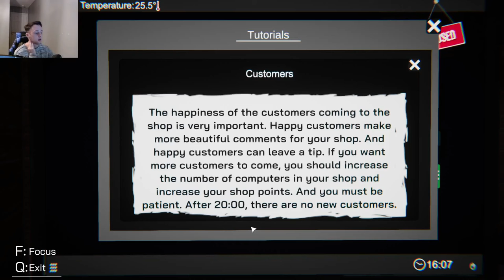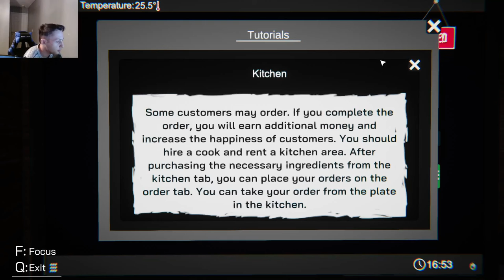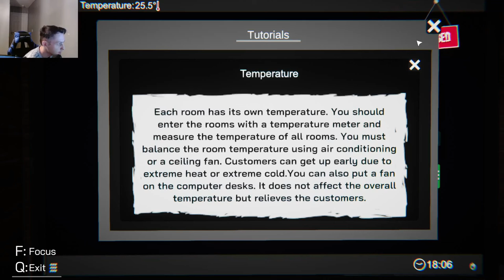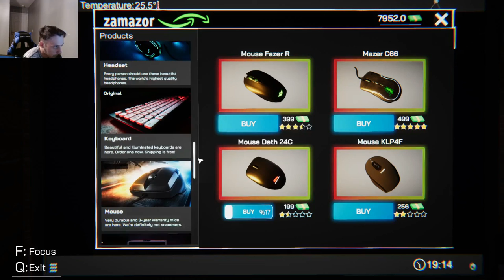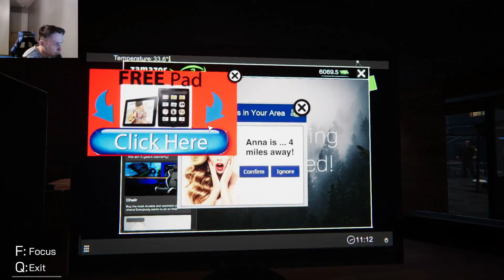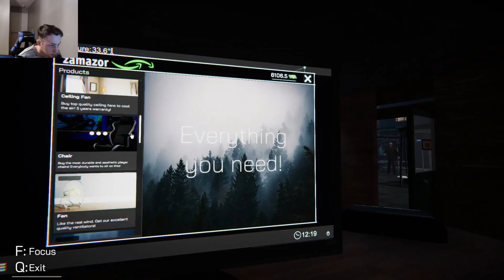BASEBALL WACK | Internet Cafe Simulator #1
I need a chef, a kitchen, and my cat back.